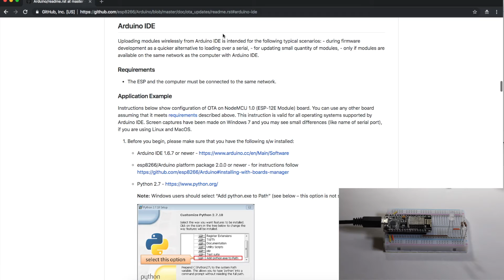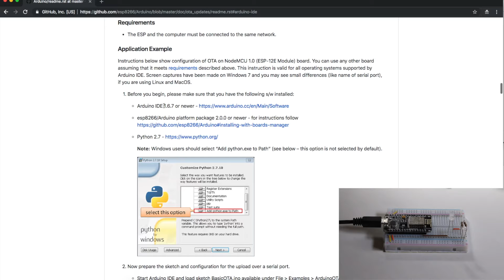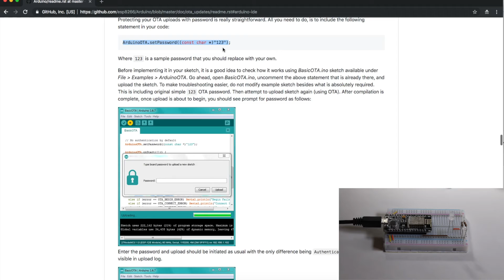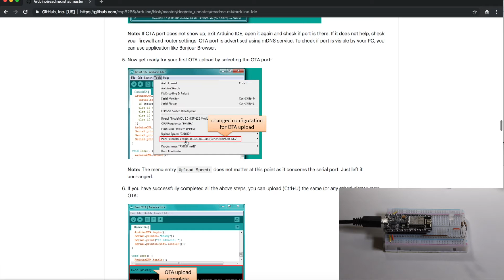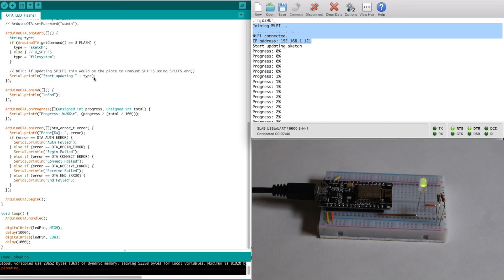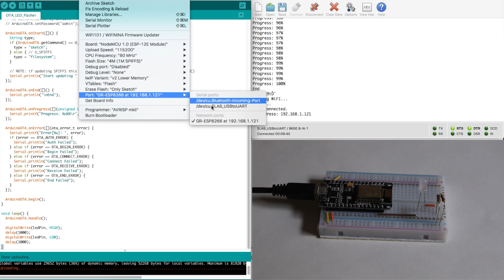ESP8266 OTA Updates - How to Flash ESP OTA from Arduino IDE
Taking a look at the basic implementation needed to allow the ESP8266 to accept new firmware updates over the air from within the Arduino IDE.

-What's needed to add OTA upgrade functionality to an ESP8266 sketch
-How to choose the correct target device from within Arduino IDE for OTA access
-How to work around glitches to get the ESP8266 to show up in Arduino IDE as a target programming port...and more